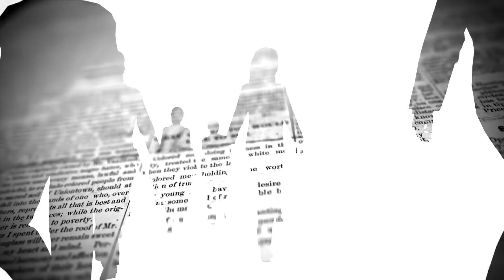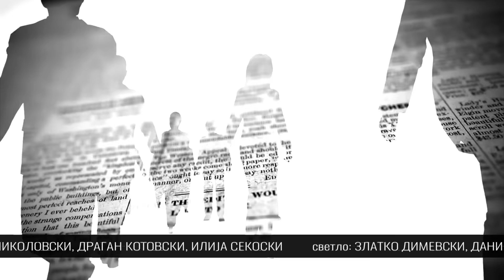Сергеј Варошлија во „Лица“ со Анета Кочишки